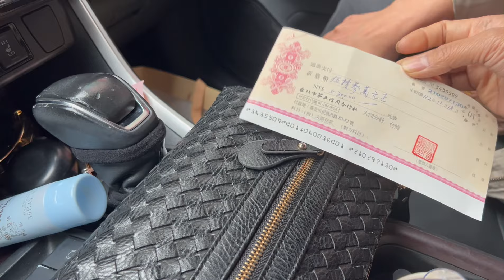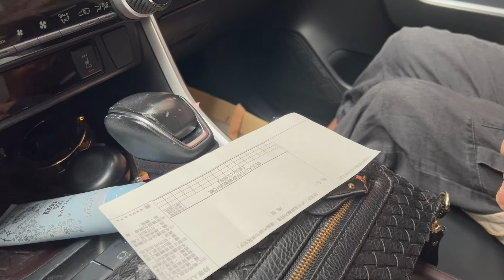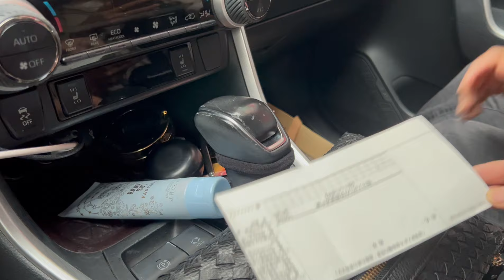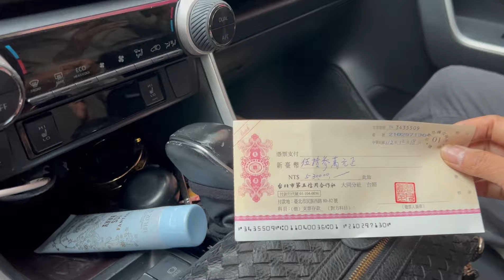HATI HATI JIKA DI PINJAMI REKENING...!!! MBAK INI TIBA TIBA SURUH NYAIRIN UANG YG BUANYAK SEKALI